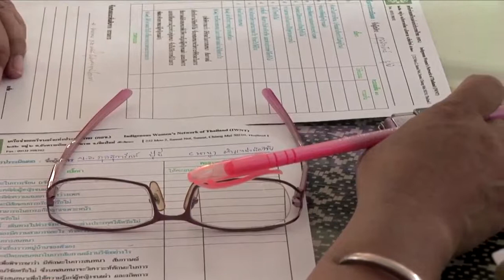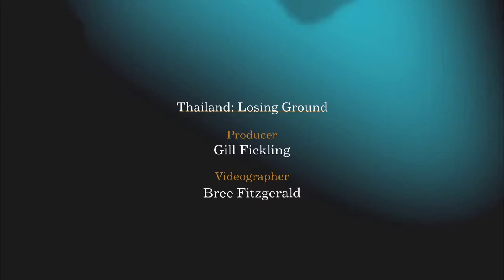Thailand: Losing Ground